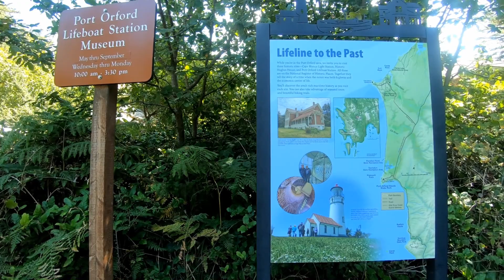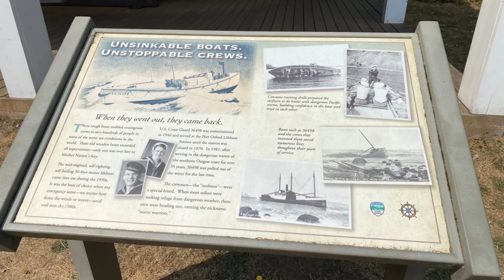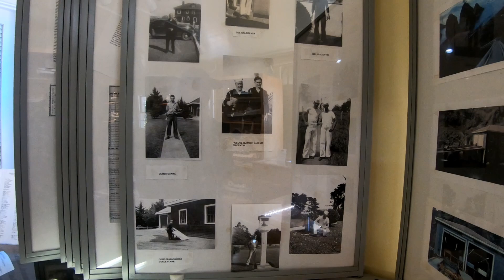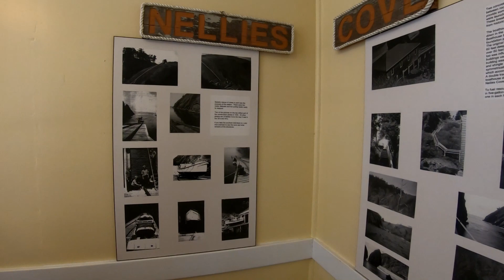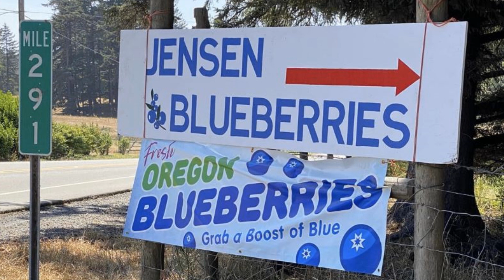Lifeboat Station, Cape Blanco State Campground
I go camping for seven days a Cape Blanco campground and explore the area around the area south Oregon coast.

Praise God, thank you for your son Jesus Christ.

Did you enjoy this video? Please share on your favorite social media! Just click the "Share" button above!